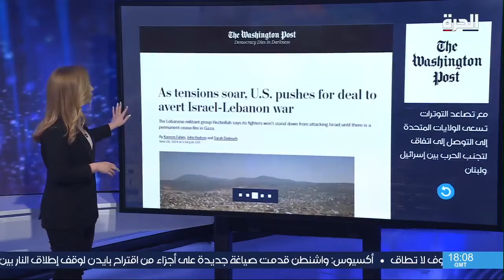تعديل جديد لمقترح وقف إطلاق النار في غزة.. ما تفاصيله؟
كشف موقع "أكسيوس"  أن الولايات المتحدة قدمت مقترحا بـ"صياغة جديدة" لبعض أجزاء الاتفاق الذي أعلن عنه الرئيس جو بايدن في مايو الماضي، لوقف إطلاق النار بين إسرائيل وحركة حماس وإطلاق سراح الرهائن في غزة . ما تفاصيل التعديلات الجديدة المفترضة؟ وهل ستفضي إلى وضع حد للحرب أولا وإطلاق سراح الرهائن ثانيا؟ وما مصير خطط اليوم التالي للحرب التي كشفت عنها وسائل إعلام أميركية والتي بحثها غالانت في واشنطن؟

حمل تطبيق "الحرة كونيكت" للتلفزيونات والهواتف الذكية:

أمازون فاير